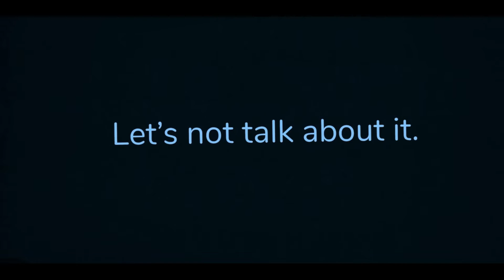Guiding light meme